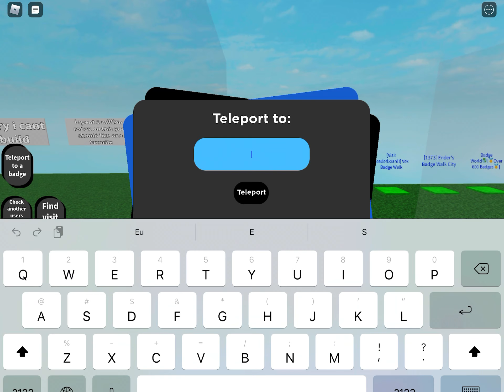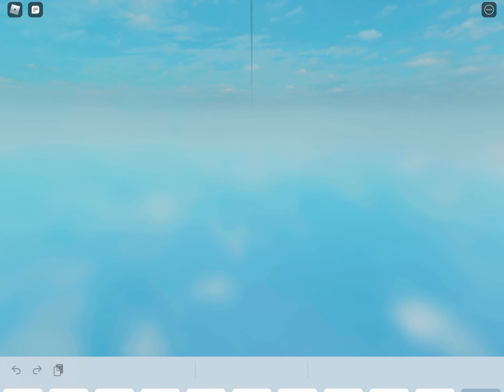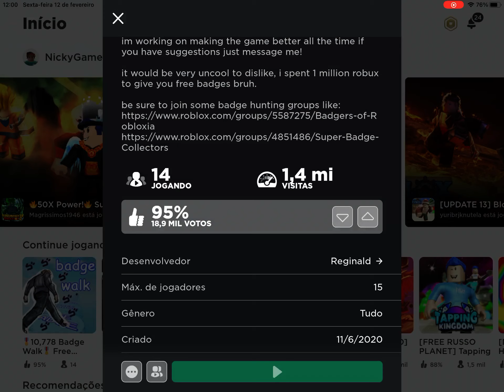10 mil emblemas fiquei uma hora jogando!!!!!!!!!!!!!